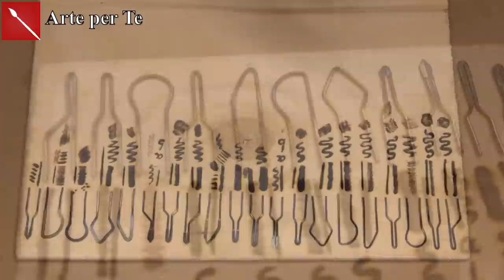PIROGRAFO: recensione, prova di 20 punte ed utilizzo (recensione materiali) Arte per Te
QUI TROVI IL PIROGRAFO CHE MOSTRO IN VIDEO: